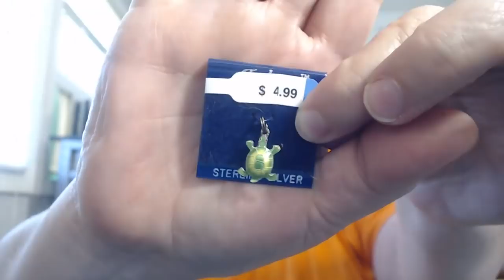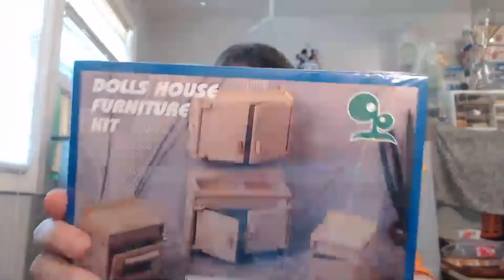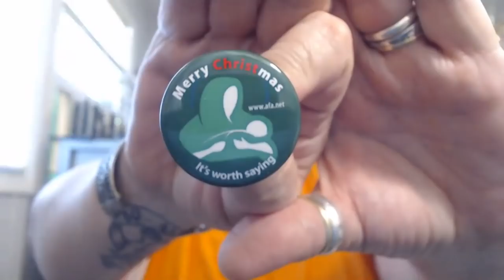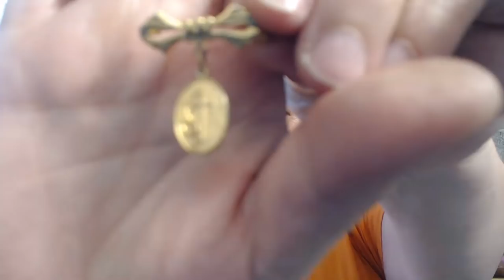What I found in Town, A Live Haul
Are you loving my new look, this new makeup is awesome. I do not sell it, but it is called Maskcara and here is a group on FB you can visit to learn more about it.